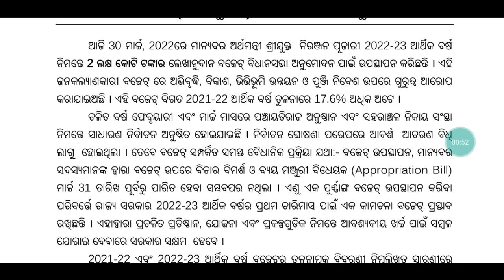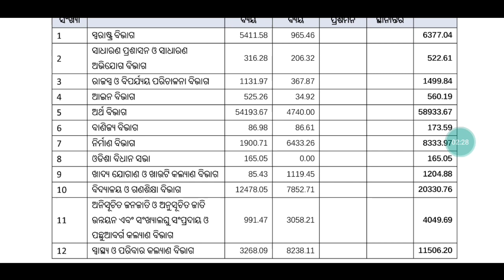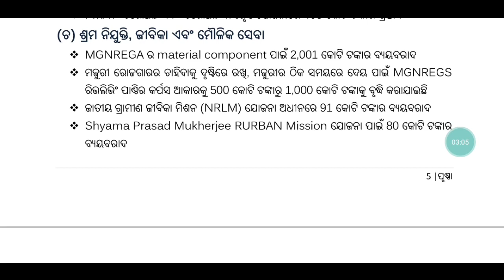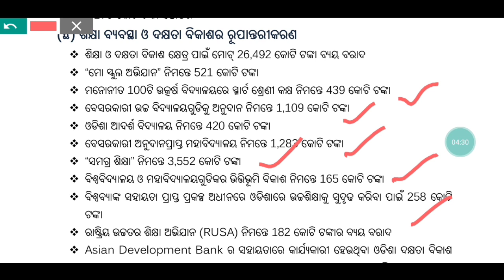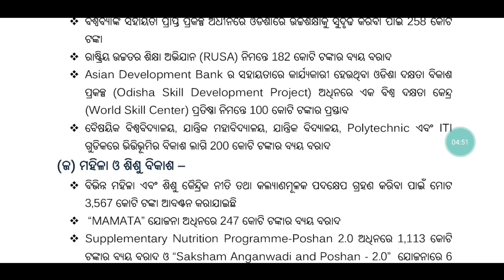State Budget 2Lakhs Core Presentation in Assembly // 20,330 Core to School & Mass Education Dept //👍